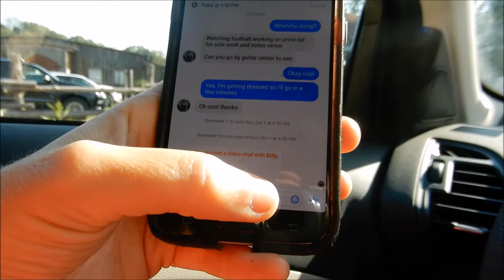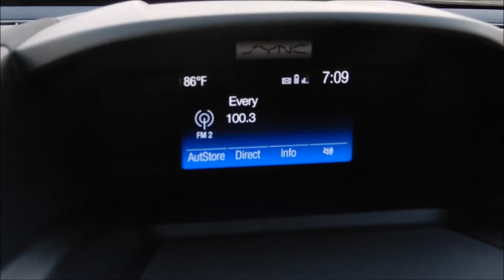Seeing Venue Again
We aren't your "Normal" white picket fence family. But as a family we are our own kind of "normal." All living a life we love.
Confused?? Watch these.